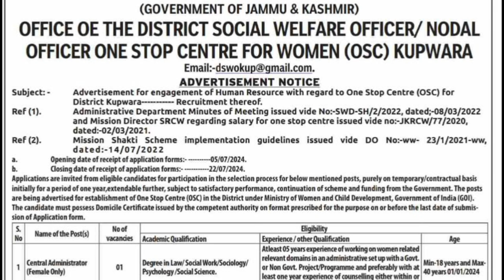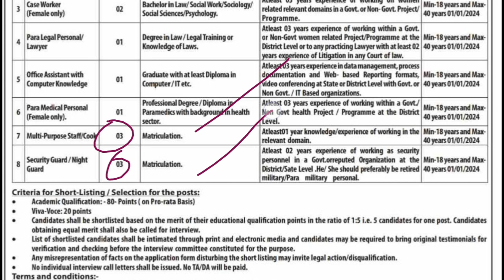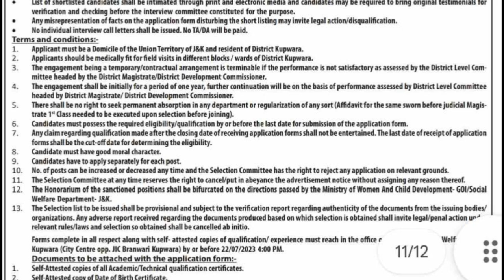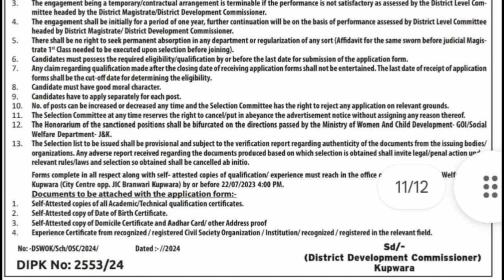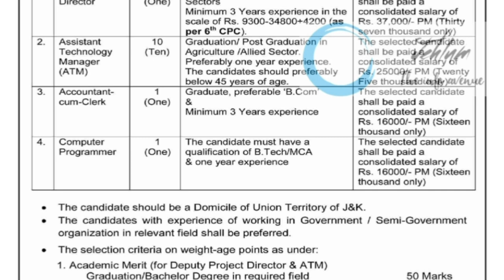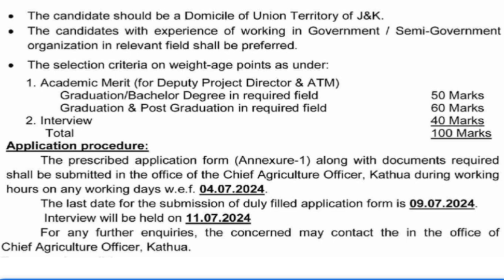J&K New Govt Jobs Scheme 2024🔥| J&K Social Welfare Department Jobs | J&K 10th , Pass Jobs 2024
J&K Govt New Job Scheme 2024 |
J&K Students Good News
 J&K Village/Panchayat Wise Posts